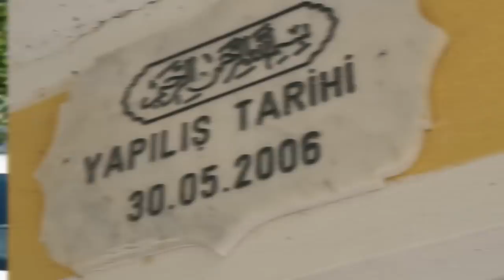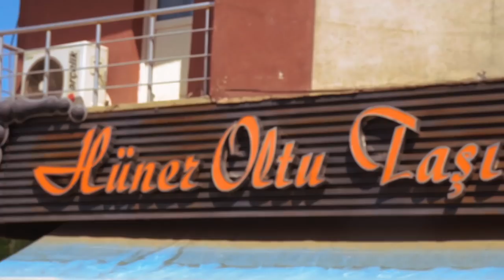Türkiyenin En Büyük ŞELALESİNE GİTTİK! | KÖYÜMÜZDE BİR GÜN GEÇİRDİK!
Sizler için Türkiyenin en büyük şelalesine gittik ve ayrıca köyümüzde bir gün geçirdik. Böyle bir şelale ve aynı zamanda doğa güzellikleri görmediniz! Herkese Erzuruma gitmeyi ve görmeyi tavsiye ediyoruz.

Kas geliştirme beslenme programları, antrenman programları, proteinli tarifler, motivasyon videoları. Kısacası vücut geliştirme hakkında işinize çok yarayacak tüm bilgileri Shredded Brothers kanalında bulabilirsiniz.